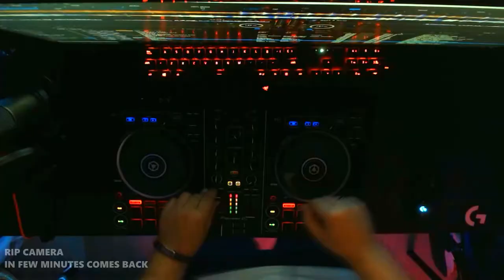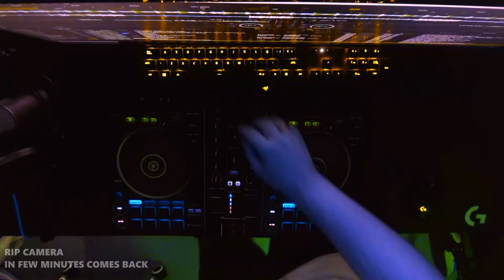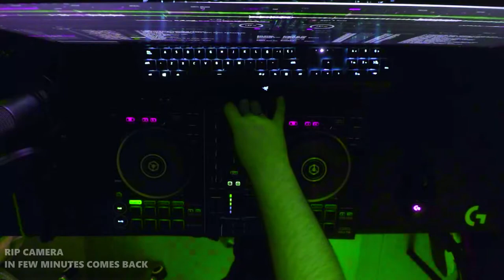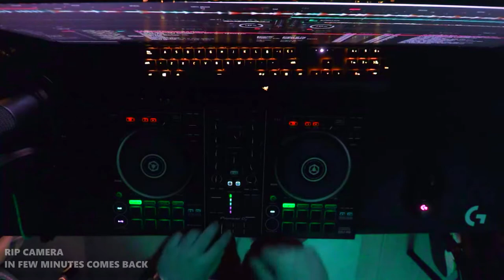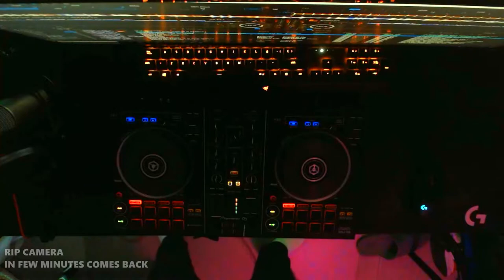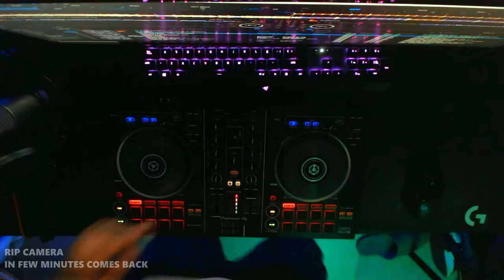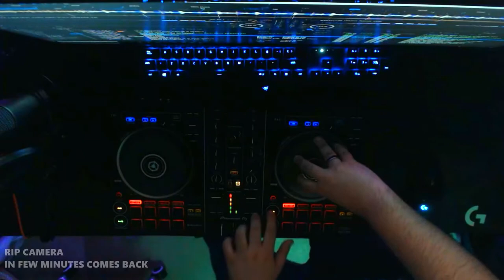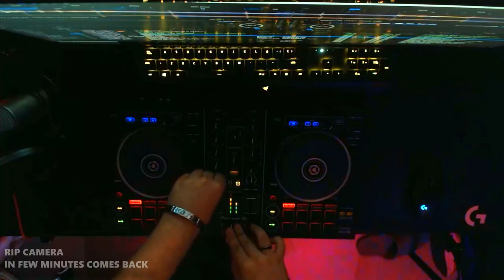Vad Voy @ Gira Santa 2021 by Unison Crew | Martes Santo: Inextremis